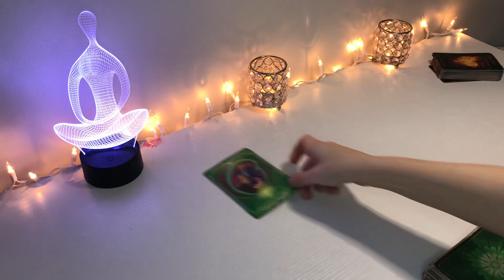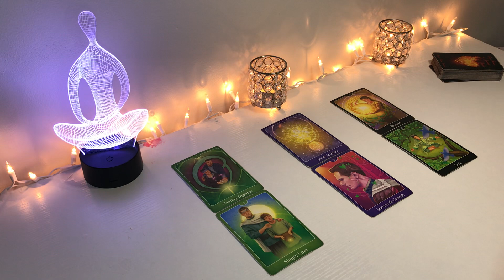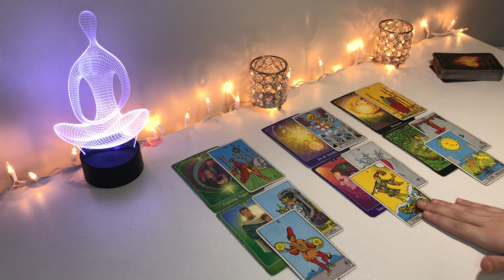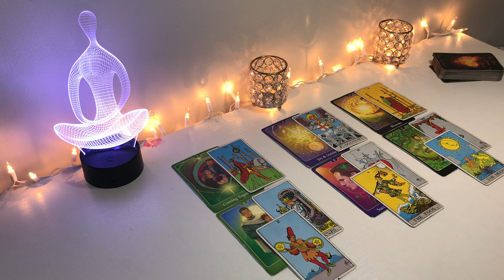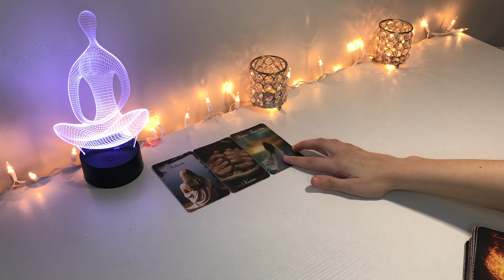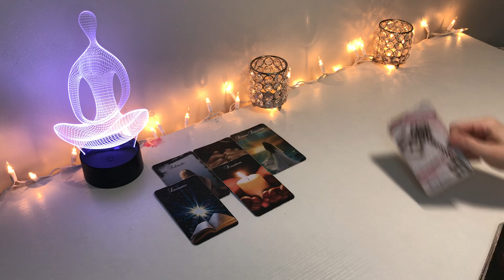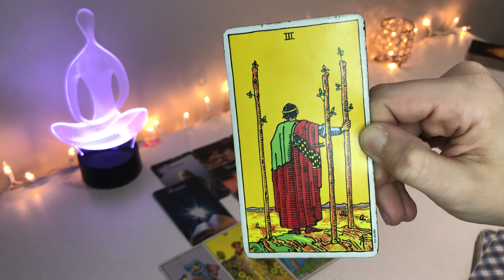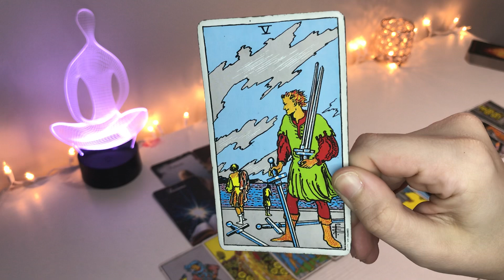*CANCER* CAN YOU FEEL ALL OF THIS LOVE?! ❤️ NOVEMBER LOVE TAROT